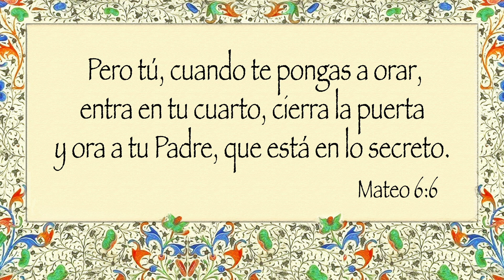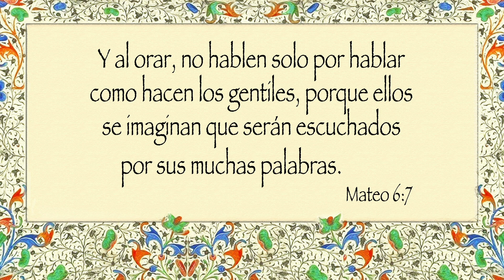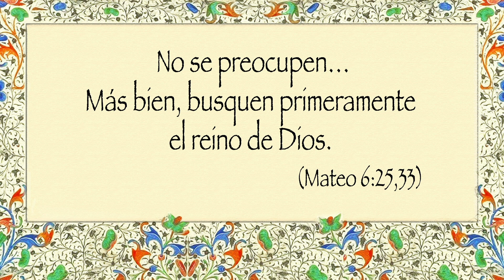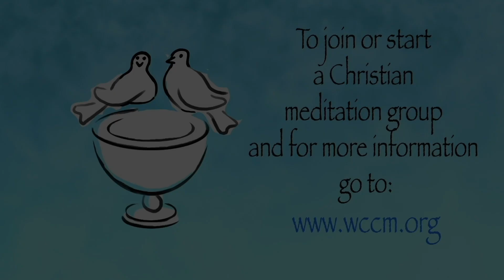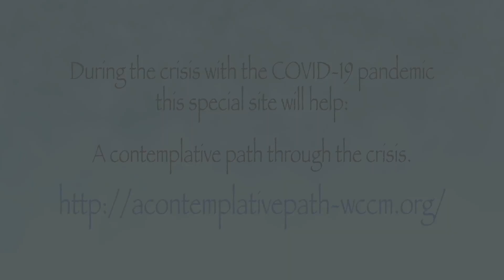Meditación cristiana: Cómo meditar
"Cómo hacer meditación cristiana" es un cortometraje de animación que presenta la meditación a personas que nunca han meditado, especialmente a los cristianos que piensan que no hace parte de la tradición cristiana. El corto ha sido producido por Paul Demeyer, director de cine de animación con sede en Los Ángeles. Él comparte generosamente esta película como un recurso de apoyo para la WCCM.

Muchas personas, incluidos muchos cristianos, piensan que la meditación solo se encuentra en el budismo o el hinduismo. La meditación pertenece también a la tradición cristiana, se le conoce como la oración del corazón, donde dejamos ir todos los pensamientos y palabras. Jesús dice: "Ve a tu habitación interior, cierra la puerta y permanece en la presencia de Dios".

Los primeros padres y madres cristianos nos han enseñado a proteger el corazón de la negatividad y de las emociones dejando a un lado todos los pensamientos. En la meditación cristiana entramos en la habitación interior para permitir el viaje humano esencial. A medida que meditamos, día a día, encontramos una quietud, un silencio y una simplicidad más profundos que comienzan a transformar nuestras mentes, nuestros sentimientos y nuestra vida diaria para nuestro bien. Si te tomas en serio la búsqueda de la paz, tómate en serio el aprendizaje de la meditación.

En su video, Paul nos guía en un recorrido tranquilo para mostrarnos cuán simple y natural es este proceso. Él explica: "Esa era la idea: cómo hacerlo, cuántas veces hacerlo ... y también quería incluir  las resistencias que tenemos, para que seamos consciente de ellas. Se trata de presentar algo que no es tan difícil como suena o se pueda interpretar".

Guión: Laurence Freeman y Paul Demeyer
Sonido: Bruce Odland
Narración: Elba Rodríguez
Dirección y animación: Paul Demeyer

APOYA AL WCCM:
En nuestra misión de compartir el don de la meditación cristiana para la unidad de todos las personas, la WCCM produce gran contenido gratuito mensualmente. Cualquier donación, por pequeña que sea, nos ayudará a continuar nuestra misión. Haga una donación